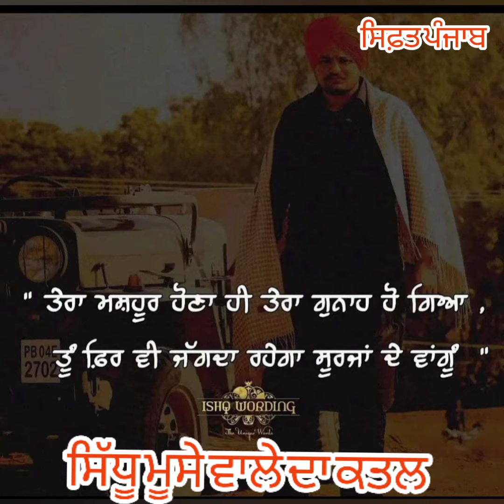ਪੰਜਾਬੀ ਗਾਇਕ ਸਿੱਧੂ ਮੂਸੇ ਵਾਲੇ ਦਾ ਕਤਲ ਮਾਂ ਦਾ ਰੋ ਰੋ ਬੁਰਾ ਹਾਲ